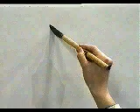Esta es la mejor forma de escribir este KANJI | GAMBATEANDO - Japones Para Todos con Teshimide 深い日本語